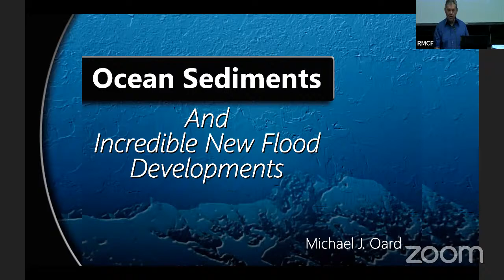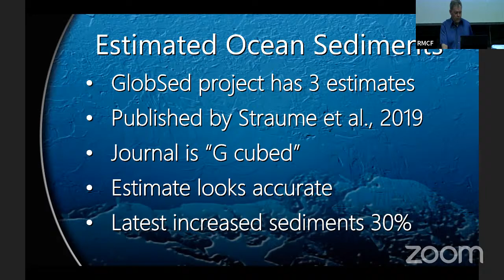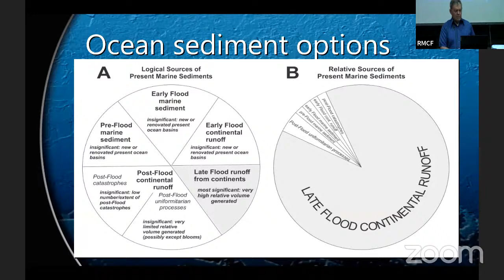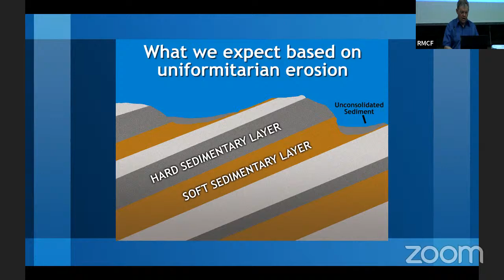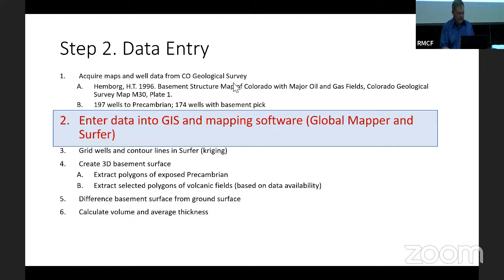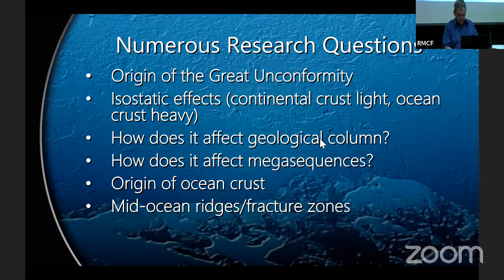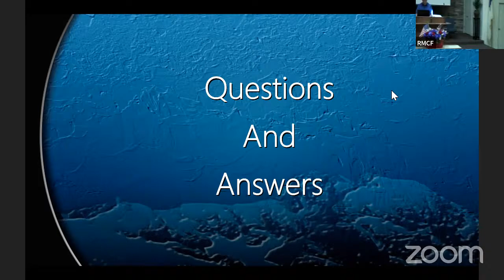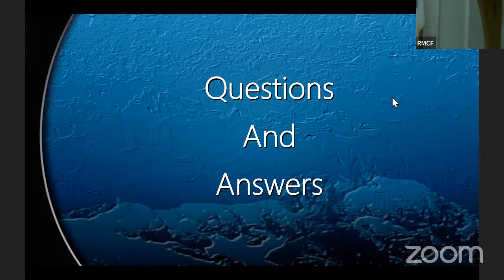July 2022: Michael Oard - Global Sediment Distribution and the Flood